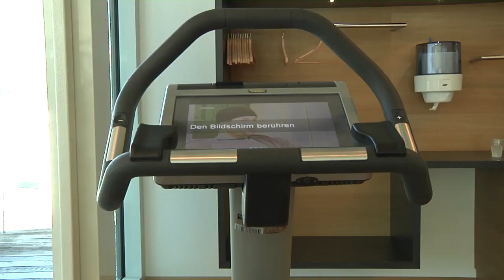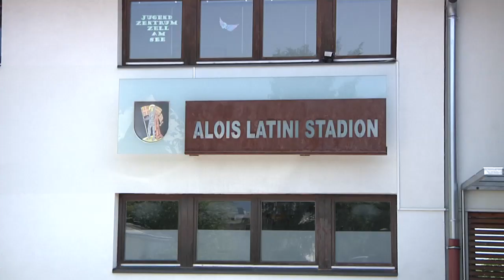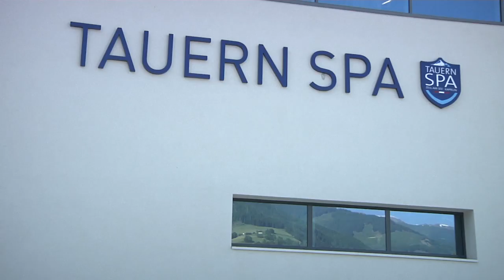Bayer04 Leverkusen im SalzburgerLand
Die SalzburgerLand Tourismus GmbH freut sich, gemeinsam mit der Region Zell am See-Kaprun eine längerfristige Partnerschaft mit dem erfolgreichen Deutschen Fußball-Bundesligisten und Champions-League Teilnehmer Bayer 04 Leverkusen bekanntgeben zu können.